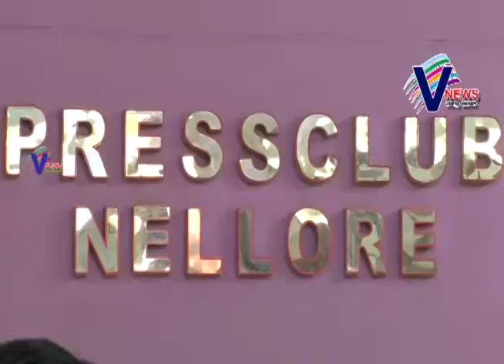soma press meet / v news / 26-11-18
వృత్తి నైపుణ్య శిక్ష‌ణ స‌ద్వినియోగం చేసుకోండి